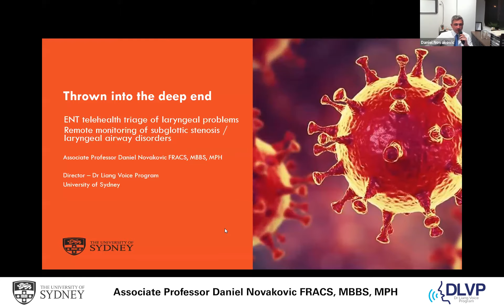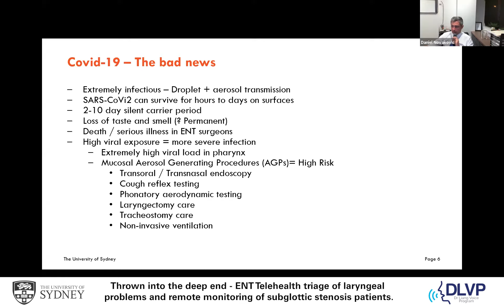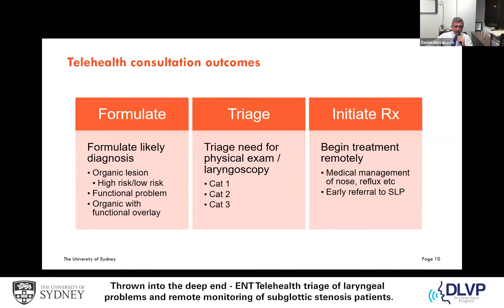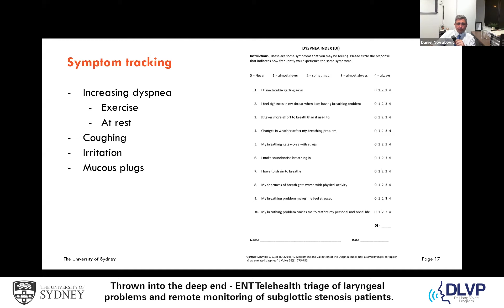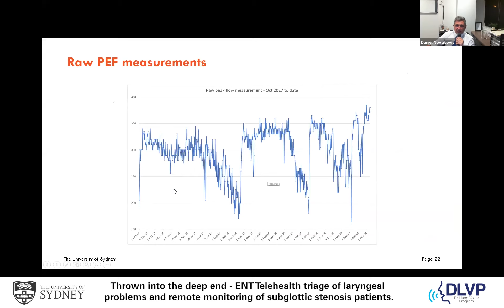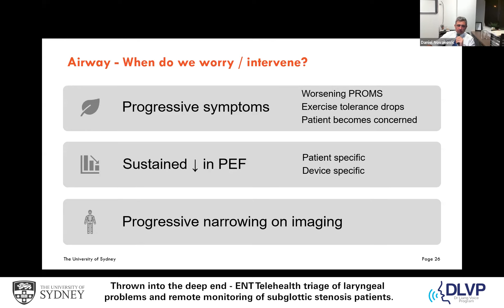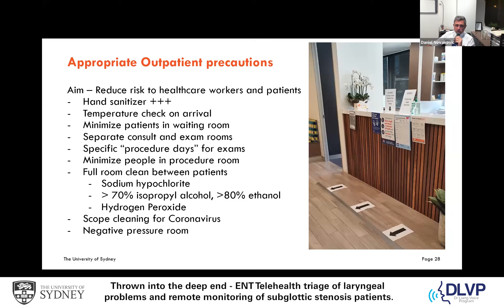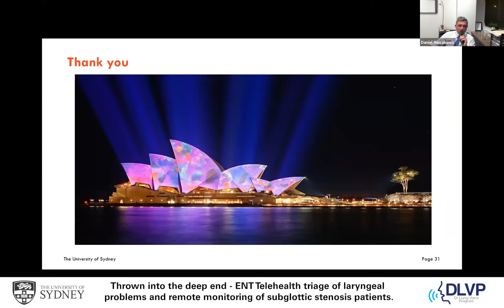ENT telehealth triage of laryngeal problems- Assoc Prof Daniel Novakovic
This session is a part of the webinar titled '  Assessment and treatment of laryngeal airway and voice disorders during COVID19' held on 14th April 2020.